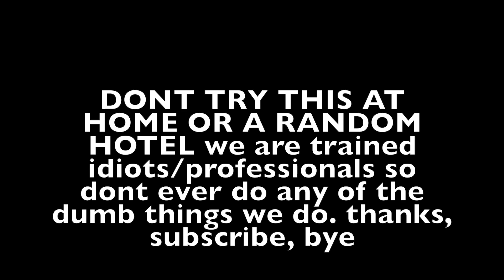TIC TAC TOE TATTOO CHALLENGE ( + why i haven’t uploaded in awhile)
enjoy. twitch-8bean, instagram- josh.bean_, snap chat-liljbean